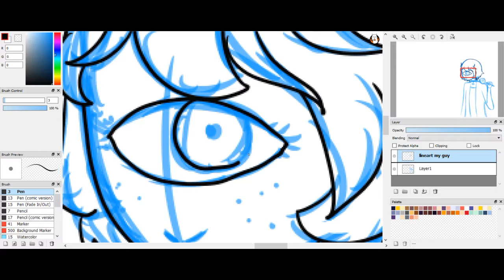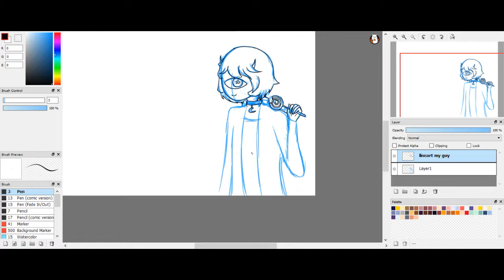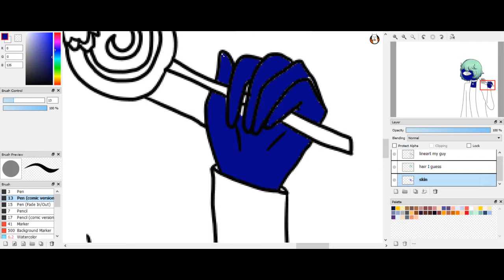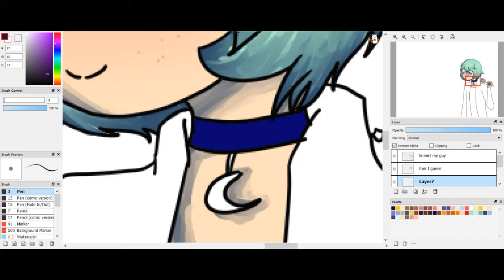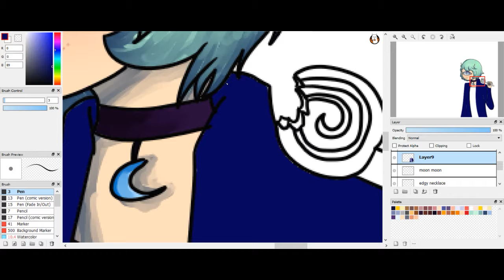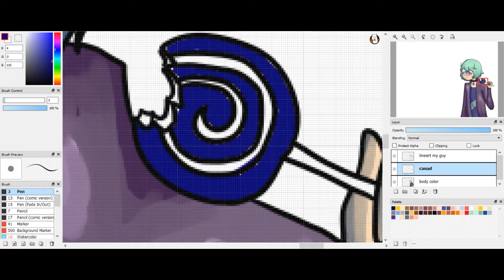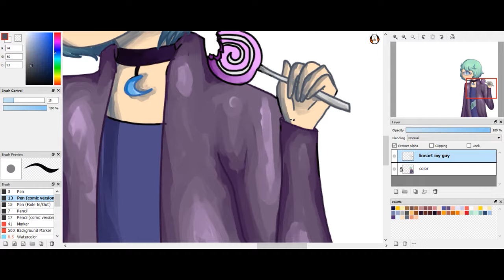Levi hopes you all starve--speedpaint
Yeah hi the audio sucks, sorry about that
this is another speedpaint except I drew this disgusting acid colored child and not an edgy emo nerd like last time